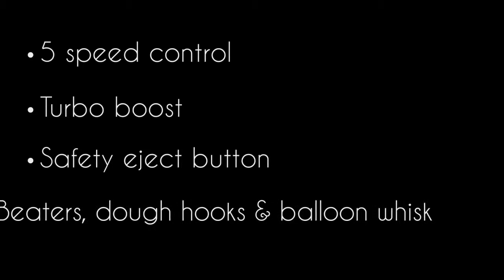James Martin Hand Mixer by Wahl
The James Martin 300W Hand Mixer has five speeds and a turbo boost and includes beaters, dough hooks and a balloon whisk making it both powerful and versatile. It equally deals with the lightest of souffles through to tough dough mixtures. Complete with a James Martin recipe booklet.

This stylish titanium grey hand mixer provides you with 5 speeds and a turbo boost to produce great results with ease.

With durable stainless steel beaters, dough hooks and a balloon whisk allowing you to bake a variety of mouth watering treats at home.